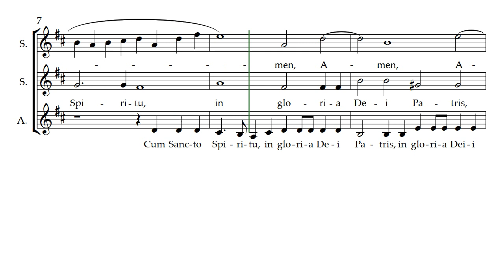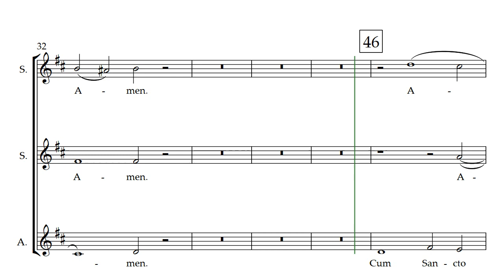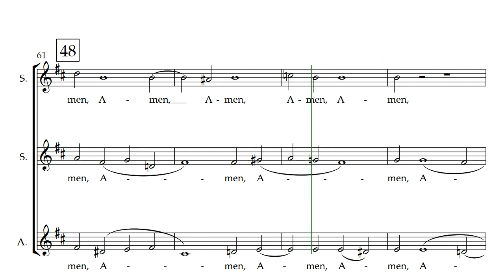Vivaldi "Gloria" (SSA) XII SOP2